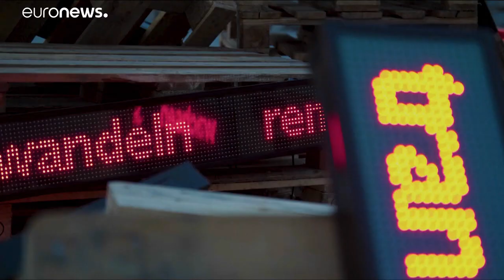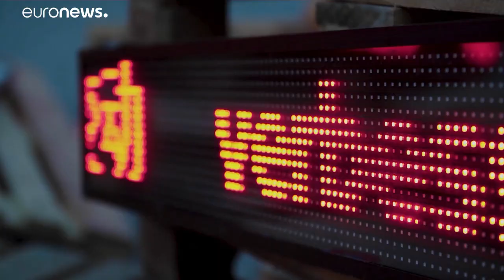Le Sud Tyrol, dans les Alpes italiennes, illuminé par des mots positifs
Malgré le Covid, des installations lumineuses sont visibles cette semaine à Brixen dans le Sud Tyrol italien pour le Festival de la lumière et de l'eau. Une manière de positiver le changement impliqué par la pandémie.